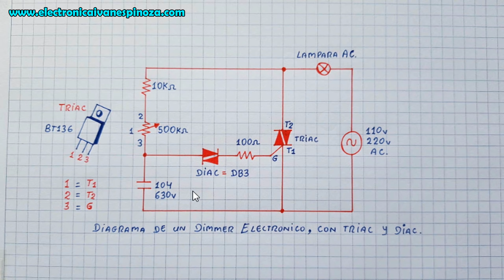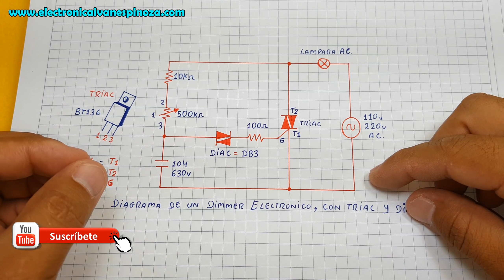Como hacer un dimmer electronico con DIAC y TRIAC, Paso a Paso en Protoboard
Hola amigos , en este vídeo vamos a ensamblar un dimmer electrónico en una protoboard, lo vamos a explicar paso a paso de como armar el circuito, con el dimmer electrónico podemos regular la luminosidad de una lampara o regular la velocidad de giro de un motor eléctrico.

Ω Ω Ω Ω Ω Ω Ω Ω Ω Ω Ω Ω Ω Ω Ω Ω Ω Ω Ω Ω Ω Ω Ω Ω Ω Ω Ω Ω Ω Ω Ω Ω Ω Ω Ω Ω Ω

Visita la página web, aquí la teoría de cada vídeo.

Vídeos que te van ayudar a como diseñar y hacer tus circuitos impresos en baquelita:

VISITA MI CANAL DE YOUTUBE (AQUÍ MAS VÍDEOS DE ELECTRÓNICA)

Links de descarga y teoría del circuito Dimmer Electrónico, aquí en la pagina web: